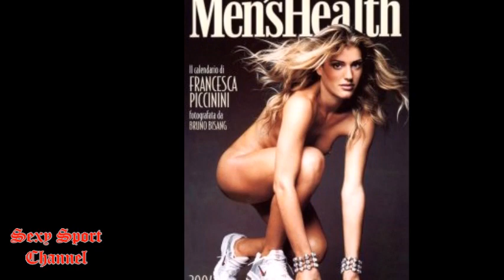🏐 Francesca Piccinini - Sexy Volleyball player 2018 🏐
Francesca Piccinini (born 10 January 1979 in Massa) is a volleyball player who has represented Italy four times (2000, 2004, 2008 and 2012) at the Summer Olympics. She was a member of the Women's National Team that won the gold medal at the 2002 World Championship in Germany. She made her debut for Italy on 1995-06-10 against the United States. She was inspired to become a professional volleyball player by the Japanese anime Attack No. 1, shown in Italy in the 1980s under the title Mimì e la nazionale della pallavolo.

In 2004, she appeared nude in a calendar published by the Italian magazine Men's Health and model for Liu·Jo.[1]

Playing professionally with the Italian club Volley Bergamo, she won the "Most Valuable Player" award when her team won the 2009–10 CEV Indesit Champions League title.[2]

Piccinini played with her national team at the 2014 World Championship.[3] There her team ended up in fourth place after losing the bronze medal match 2-3 to Brazil.[4]

In 2016, she again became "Most Valuable Player" when her team, Pomì Casalmaggiore, claimed the 2015–16 CEV DenizBank Champions League title 3-0 over the Turkish VakıfBank Istanbul.[5]